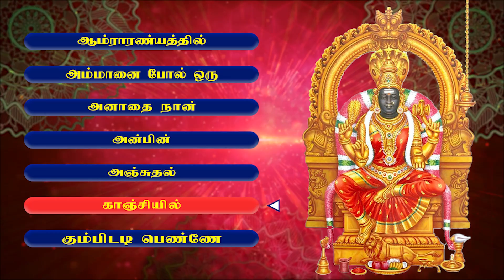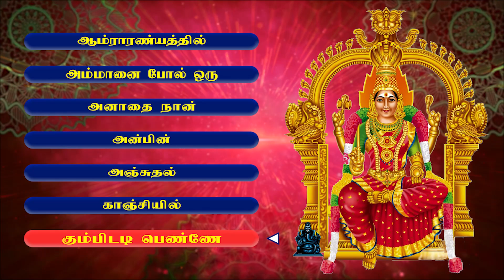மாங்காடு அம்மன் பாடல்கள் ஆடி 10 ஆம் நாள் | Aadi Month Amman Songs Jukebox |அம்மன் பக்தி பாடல்கள்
In this video, we have made special amman songs Jukebox - Aadi Masam Amman Special songs by singers Bombay Sisters for adherent followers of Amman.

Aadi Month Special Amman songs are highly famous among amman devotees because they celebrate Aadi festival by conducting big mela, doing special pooja for amman & serving food for many needy people.

Amman songs in tamil are highly famous among female devotees and they used to sing and hear amman song on every friday routinely.

Many established singers like LR Esawari have sung many top class amman bakthi padalgal which is played during special occassions and every friday of week.

When we sing or play amman bakthi songs it helps to reduce stress and gives peace in every occassions.

Devotees sing and hear amman songs to destroy negativity, anxiety fear and depressions. Let us sing amman bakthi padalgal routinely to get all blessings from Goddess Amman.

Album : MAANGAADU AMMAN AARU VAARA PAADALGAL
Track : AAMRAARANYATTIL
Singer : BOMBAY SISTERS
Language: Tamil
Label : Gitaa Cassettes

Track : AMMANAI POL ORU
Singer : BOMBAY SISTERS
Language: Tamil
Label : Gitaa Cassettes

Track : ANAADAI NAAN
Singer : BOMBAY SISTERS
Language: Tamil
Label : Gitaa Cassettes

Track : ANBIN
Singer : BOMBAY SISTERS
Language: Tamil
Label : Gitaa Cassettes

Track : ANJUDAL
Singer : BOMBAY SISTERS
Language: Tamil
Label : Gitaa Cassettes

Track : KAANCHIYIL
Singer : BOMBAY SISTERS
Language: Tamil
Label : Gitaa Cassettes

Track : KUMBIDADI PENNE
Singer : BOMBAY SISTERS
Language: Tamil
Label : Gitaa Cassettes